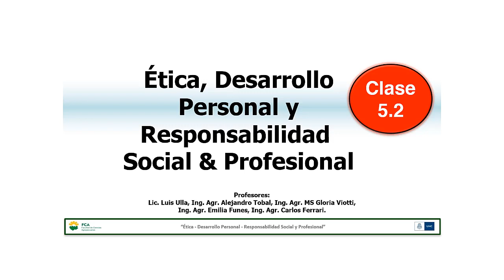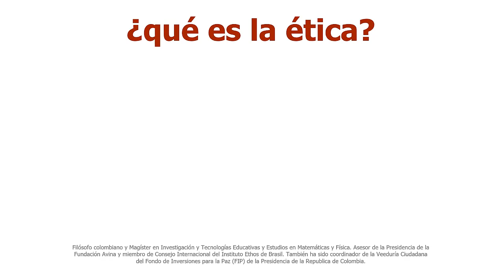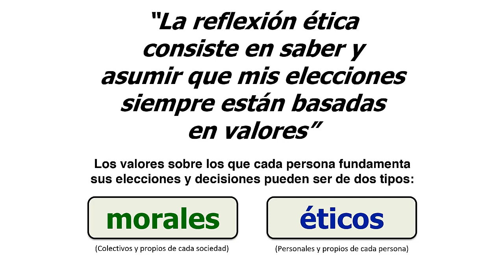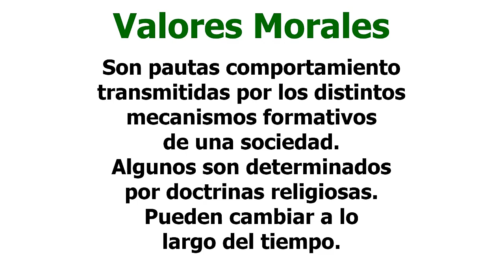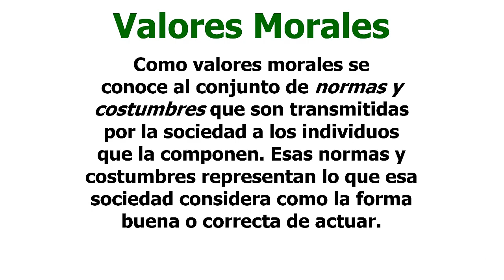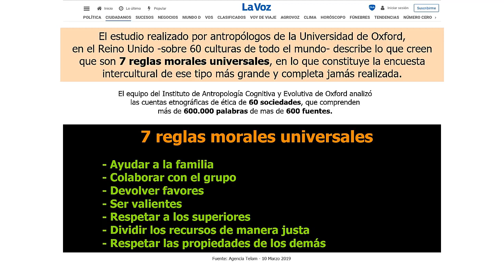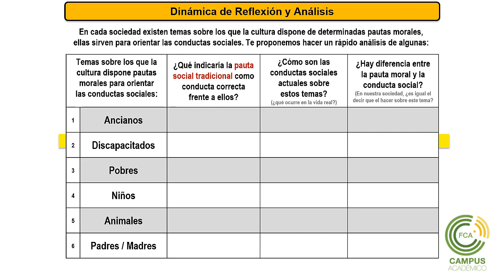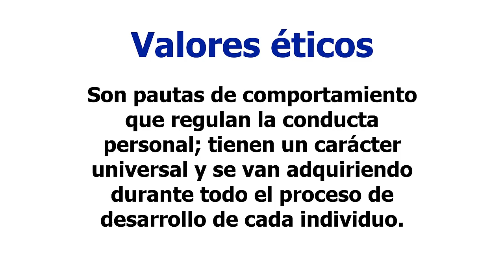Clase 5.2 ÉTICA GENERAL. Valores y Principios. Ética y Moral (Parte 1)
Espacio Curricular: Ética y Desarrollo Personal
Tema: Clase 5.2 ÉTICA GENERAL. Valores y Principios. Ética y Moral (Parte 1)
Docente: Luis Ulla